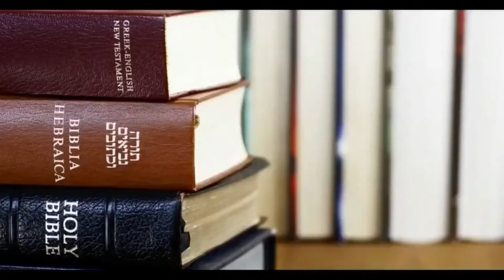Sabbath 6th March 2021 (Sermon Only)